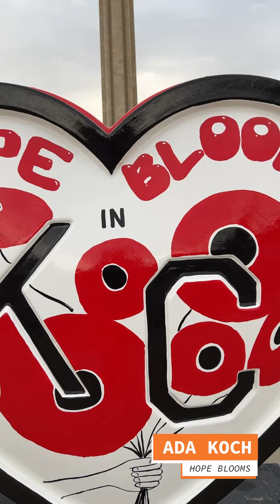Parade of Hearts at Union Station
Come to Union Station and the National WWI Museum on RideKC for the next stop on the Parade of Hearts. At the WWI Museum, Ada Koch creates a hopeful message, and Jeremy Collins provides a message of support for the people of Ukraine. Down the hill at @UnionStationKC  you can see “Culture and time are non-linear" by Chico Sierra. And next to the @kcstreetcar5998 is “Home” by Tracy Kapperman. Take KC Streetcar or RideKC routes Main MAX, 27, 47, 403 or 404 to see these hearts.